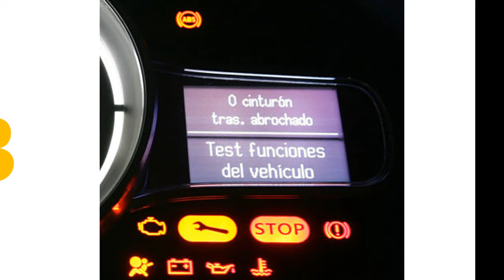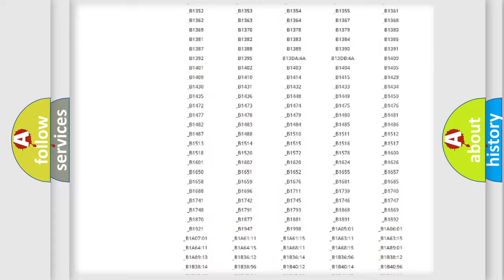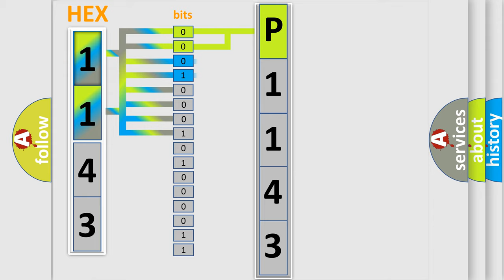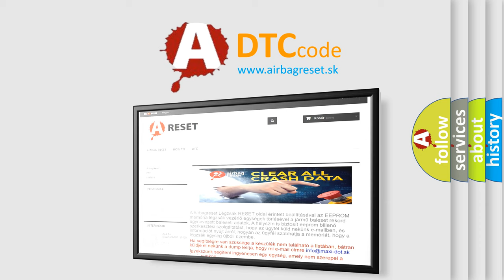DTC Nissan P1143 Short Explanation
Contents:
0:21 Basic DTC analysis according to OBD2 protocol standard.
1:48 Insight into programming
2:58 A diagnostically understandable description of the Diagnostic Trouble Code
3:05 Basic error definition

Make:
Nissan
Code:
P1143
Definition:
Lost Communication With Radio
Description: